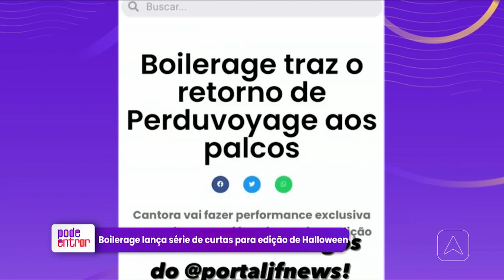Entrevista com Lucrécio